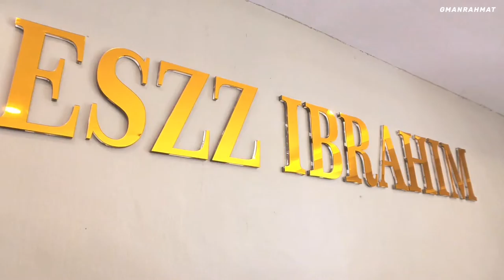WEDDING FAZRUL & ZIEYHA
“A happy marriage is the union of two good forgivers.”

hair by : @aimanjack_barber
dress : @nuarweddingcouture
video : @gmanrahmat
photo : @jafni.jep.photography